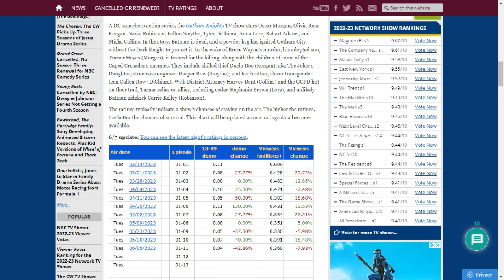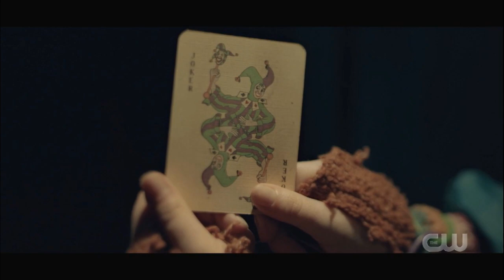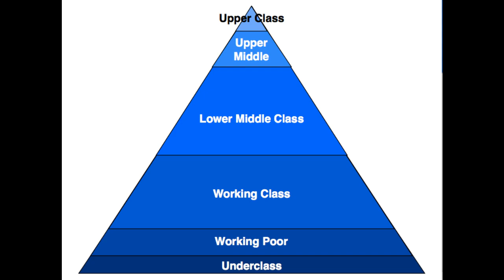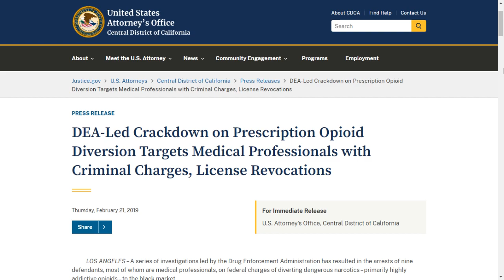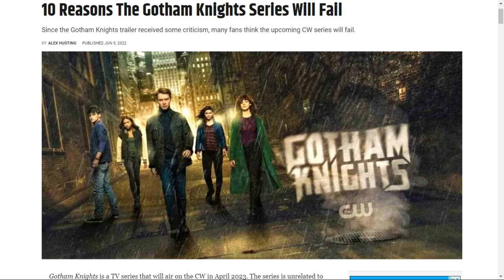CW’s Gotham Knights Episode 11 Spoiler Review-The End Is Nigh!-A Munchausen’s Proxy Video-TSM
CW’s Gotham Knights has been cancelled! However, that doesn’t mean the torture is over. Episode 11’s spoiler review goes through the episode and I give my thoughts on the episode and the series cancellation. While this episode was not as bad as previous episodes, I think it is because I have cracked their code. Watch to see what I figured out about CW writers.